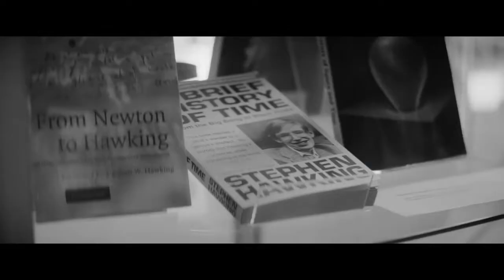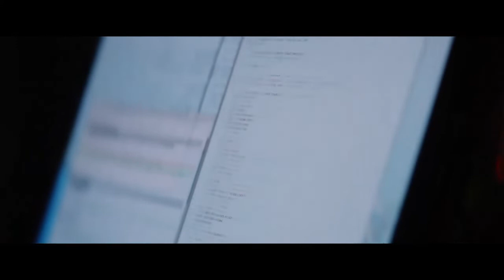De ultima HORA .- Stephen Hawking dejo una advertencia sobre no tener contacto con los alienígenas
ESTA ES UNA NOTICIA QUE BIENE DESDE UCRANIA
ESPEREMOS QUE LES GUSTE LA INFORMACION

TIEMPOS DIFICILES ESTE ES UN CANAL DE NOTICIAS DONDE  TE LLEVAREMOS TODA LA INFORMACION QUE SUCEDA EN EL MUNDO HABLANDO DE NOTICAS ARMAMENTISTICA GEOPOLITICA Y ALGO MAS DE LOS PAISES MAS PODEROSOS DEL MUNDO JAPON, ESTADOS UNIDOS, CHINA, IRAN, RUSIA Y ENTRE OTRAS POTENCIAS.

LAS IMAGENES , AUDIO Y VIDEOS USADAS EN ESTE VIDEOCLIP DE NOTICIA SON PARA MANTENER INFORMADA AL PUBLICO   EN CUAL NO INFRINGE LOS DERECHOS ORIGINALES DE LOS CONTENIDOS Y POR LO TANTO SE CONSIDERA ( FAIR USE ) USO JUSTO BAJO LA LEY ESTADONIDENSE.

LA MUSICA IMAGENES Y VIDEOS NO SOY EL AUTOR . ESTE VIDEO NO PRETENDE INFRINGIR NINGUNO DE LOS DERECHOS DE AUTOR ESTO ES PARA DAR NOTICIA E INFORMAR AL PUBLICO.

VIDEOS , IMAGENES UTILIZADAS DE U.S. Department of Defense (DoD)  , Archive: U.S. Secretary of Defense, Defense Logistics Agency (DLA) U.S. Navy , The Joint Staff
CQGqX5Ndpm4snE0NTjyOJnA/videos, Central Intelligence Agency (CIA

Una guerra entre rusia y estados unidos una guerra entre china y estados unidos con bombas nucleares
una guerra mundial se aproxima el fin del mundo se biene para el 2022 entre potencias mundiales